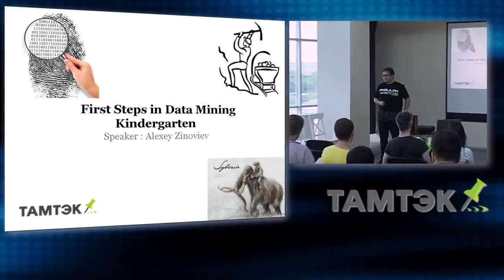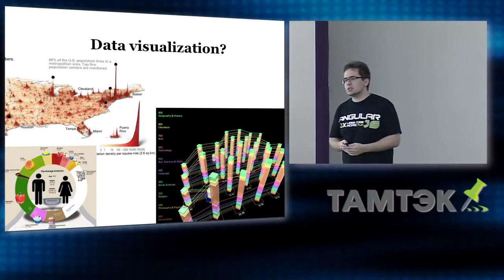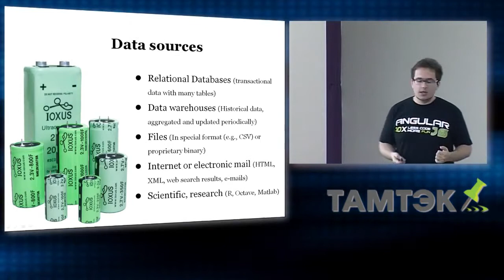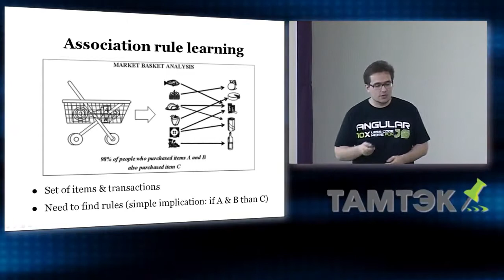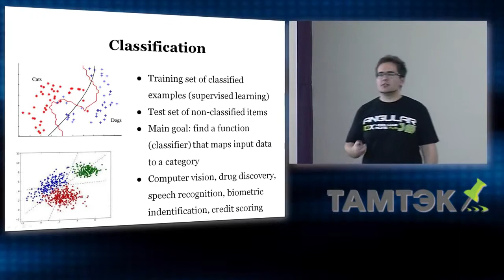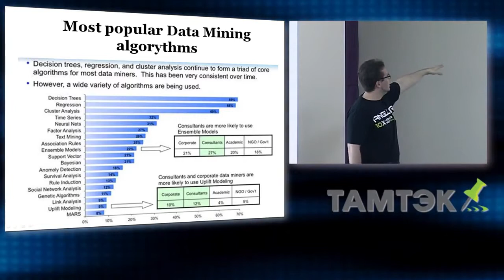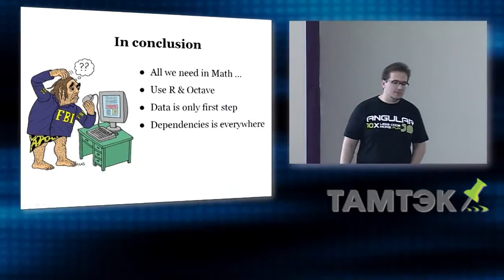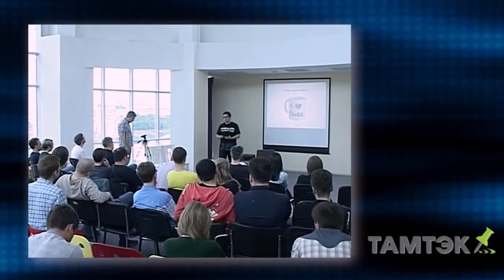First Steps in Data Mining Kindergarten (Alexey Zinoviev, Omsk, 2014)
Alexey Zinoviev presented this paper on Second Thumbtack Technology Expert Day.

This paper covers next topics: Data Mining, Machine Learning, Octave, R language